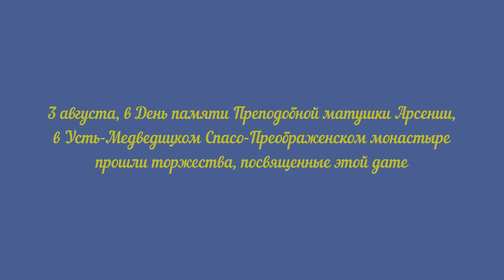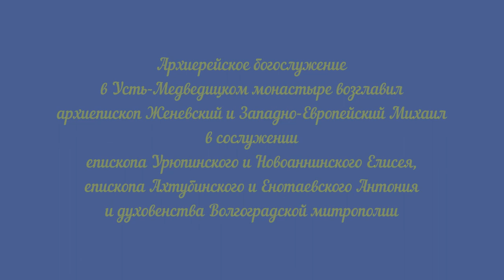День памяти Преподобной Арсении Усть-Медведицкой. Архиерейское Богослужение.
3 августа, в День памяти Преподобной матушки Арсении, в Усть-Медведицком Спасо-Преображенском монастыре прошли торжества, посвященные этой дате. Обитель собрала многочисленных православных верующих, желающих отдать дань почтения и поклониться святой, ее делам земных и небесным.

Решение о причислении к лику святых игумении Арсении было принято на заседании Священного Синода Русской Православной Церкви под председательством Святейшего Патриарха Кирилла 21 октября 2016 года. Торжества в честь этого события состоялись 12-13 ноября прошлого года. За два дня в богослужениях, прошедших в Усть-Медведицком Спасо-Преображенском монастыре, приняли участие около пяти тысяч человек из разных уголков России и зарубежья.

А начался путь к этому в 1991 году, когда митрополит Волгоградский и Камышинский Герман проникся идеей возрождения разоренной на тот момент обители, а вместе с тем прославления в лике святых самой известной из настоятельниц монастыря – игумении Арсении. Позже, нынешняя настоятельница, матушка Георгия, получила от него благословение на это богоугодное дело и посвятила много лет работе по сбору данных о жизни игумении Арсении и свидетельств о фактах исцелений людей, посещающих монастырь и его намоленные святыни. Большую работу также проделал священник Урюпинской епархии Евгений Агеев, возглавляющий при епархии отдел по канонизации святых. Вот так общими трудами было достигнуто, чтобы матушка Арсения – пока единственная в Волгоградской области – была причислена к лику святых, защищая теперь всю Волго-Донскую землю и проживающих на ней людей.

День памяти матушки Арсении отмечается 3 августа – в дату ее преставления ко Господу – когда земное бытие игумении перешло в жизнь вечную на небесах. Открыло День памяти раннее богослужение, начавшееся в шесть часов утра, а продолжила архирейская Литургия.

В ожидании святых отцов настоятельница Усть-Медведицкого Спасо-Преображенского монастыря игумения Георгия провела духовную беседу с гостями.

- Этот день имеет большое значение для всех нас, - отметила матушка Георгия. – Преподобная Арсения покровительствует Донскому краю. Господь не каждому святому дарует послушание быть почитаемым на своей земле, а вот матушке Арсении дана такая благодать.

На праздник съехались православные верующие не только из города Серафимович и района, но и из разных уголков Волгоградской, Ростовской и Астраханской областей, Москвы и других частей России. Всего мероприятие посетил свыше 1500 человек. Охрану общественного порядка осуществляли казаки Усть-Медведицкого округа.

Для совершения архирейского богослужения в Усть-Медведицкий монастырь прибыли архиепископ Женевский и Западно-Европейский Михаил, епископ Урюпинский и Новоаннинский Елисей, епископ Ахтубинский и Енотаевский Антоний и многие другие священнослужители. На входе в Собор Казанской иконы Божией Матери святых отцов лично встречала игумения Георгия.

Архирейское богослужение стало ярким и возвышенным действом. Многочисленные его участники, объединенные единым порывом духовного торжества и совместной молитвы, искренне прославляли Преподобную матушку Арсению. Молитвы, выводимые голосами хоров – мужского, прибывшего на праздник из Троице-Сергиевой Лавры и женского из Усть-Медведицкого Спасо-Преображенского монастыря – проникали в души людей, очищая и укрепляя их.

категория 16+